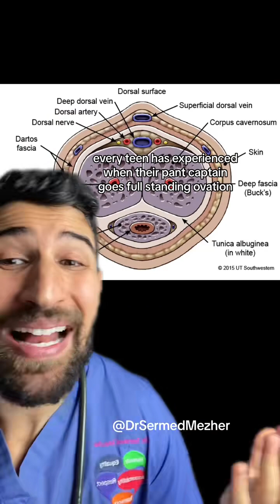Your Unwanted Boner Banished by Science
Your Unwanted Boner Banished by Science hack. Erectile tissue, a marvel of human anatomy, plays a pivotal role in the intricate process of male sexual arousal and function. This specialized tissue, found primarily in the penis, is responsible for the remarkable phenomenon of penile erection. At the core of erectile tissue function are two key structures: the corpora cavernosa and the corpus spongiosum. The corpora cavernosa, two parallel columns running along the length of the penis, are responsible for the majority of penile rigidity during an erection. These columns are filled with tiny, sponge-like spaces that can expand and contract based on blood flow. When sexual arousal occurs, a complex interplay of physiological responses takes place. The brain signals the release of nitric oxide, a chemical messenger, which prompts the relaxation of smooth muscle cells in the erectile tissue. This relaxation allows blood to flow into the sponge-like spaces of the corpora cavernosa, causing them to swell and compress surrounding veins. As a result, blood is trapped within the erectile tissue, creating pressure and engorging the penis, leading to a firm and erect state. The corpus spongiosum, another component of erectile tissue, surrounds the urethra and plays a crucial role in maintaining the openness of the urethra during erection, allowing for the passage of semen during ejaculation. Understanding the mechanics of erectile tissue sheds light on the complex yet beautifully orchestrated physiological processes that underlie male sexual function. While this mechanism is central to sexual arousal and satisfaction, it is influenced by various factors including hormonal balance, neurological health, and psychological factors.